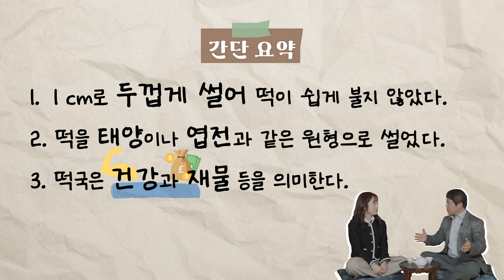[설 특집] "둘이서 세시다과회" Ep3. 떡국이 불어터진 이유는?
국립민속박물관에서 설을 맞아 항상 접해 왔지만 몰랐던 우리의 민속 이야기를 준비했어요.
정연학 학예연구관과 백지연 학예연구원의 티키타카 [둘이서 세시다과회]
세 번째 이야기 “떡국이 불어터진 이유는”
떡국의 의미와 떡국떡의 모양이 변한 이유에 대해 세 번째 이야기를 통해 만나보세요.